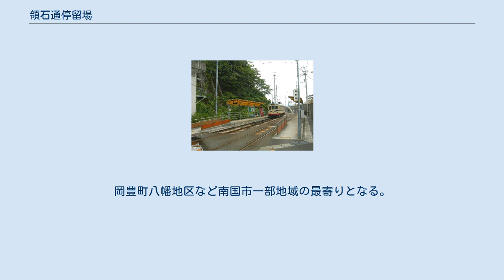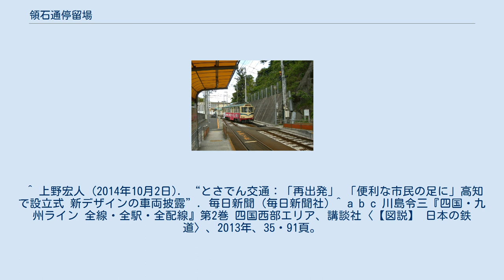領石通停留場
領石通停留場（りょうせきどおりていりゅうじょう）は、高知県高知市大津にあるとさでん交通後免線の路面電車停留場。
「大津領石通」と案内されることもある。
 本項ではかつて付近に存在した大津停留場（おおつていりゅうじょう）についても述べる。
 移設前の停留場（1996年） 領石通停留場が開業したのは1910年（明治43年）12月。
とさでん交通の前身土佐電気鉄道によって鹿児停留場から大津停留場までの区間が開通したのに合わせて開業した。
この大津停留場は当停留場の隣、後免町寄り0.4キロメートル地点に存在した停留場。
当停留場に同じく鹿児 - 大津間の開通に合わせて開業し、当時ははりまや橋方面から開通してきた路線の終点だった。
翌1911年1月には後免町方面に路線が伸び、後免中町通停留場までの区間が開通。
大津停留場はその後、1912年以降に廃止されたとされる。
 2003年（平成15年）には北を流れる舟入川の河川改修とそれに伴う道路の拡幅を受け、当停留場付近で後免線の軌道を新線に切り替え。
合わせて当停留場も移設されている。
 渡り線 ホームは2面あり、東西方向に伸びる2本の線路を挟んで向かい合わせに配置される（相対式ホーム）。
線路の北側にあるのが後免町方面行きのホーム、南にあるのがはりまや橋方面行きのホーム。
はりまや橋方面のホームに職員（乗務員）・男女兼用の水洗式便所がある。
駐輪場も整備されている。
 後免町方に渡り線があり、はりまや橋方面への折り返し便が昼間を中心に設定される。
 近くに高校があり、住宅も多いため利用者は比較的多い。
岡豊町八幡地区など南国市一部地域の最寄りとなる。
 停留場名にある「領石」は根曳峠の登り口にあたる南国市の地名。
当地から北に伸びる旧街道を進むと領石に至る。
 ^ a b c 『土佐電鉄が走る街 今昔』87頁 ^ a b c d e 『土佐電鉄が走る街 今昔』100・156-158頁 ^ a b c d e f g h 今尾恵介（監修）『日本鉄道旅行地図帳』11 中国四国、新潮社、2009年、61頁。
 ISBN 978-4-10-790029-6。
 ^ a b 服部重敬（編著）『路面電車新時代 LRTへの軌跡』山海堂、2006年、294頁。
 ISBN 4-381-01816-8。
 ^ 上野宏人 (2014年10月2日). “とさでん交通：「再出発」 「便利な市民の足に」高知で設立式 新デザインの車両披露”. 毎日新聞 (毎日新聞社) ^ a b c 川島令三『四国・九州ライン 全線・全駅・全配線』第2巻 四国西部エリア、講談社〈【図説】 日本の鉄道〉、2013年、35・91頁。
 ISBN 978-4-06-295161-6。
 ^ a b 川島令三『全国鉄道事情大研究』四国篇、草思社、2007年、292頁。
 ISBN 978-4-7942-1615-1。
 ^ a b 『路面電車はゆく 高知』高知新聞社、1998年、10頁。
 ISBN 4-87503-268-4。